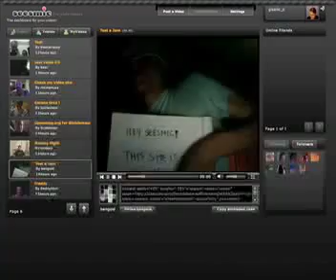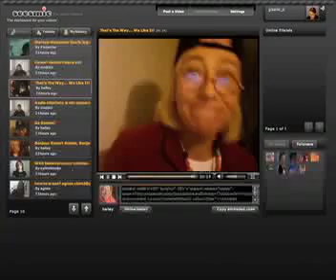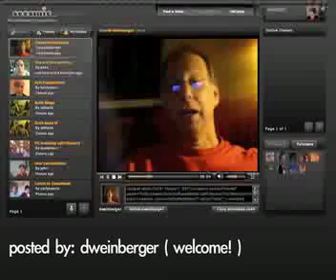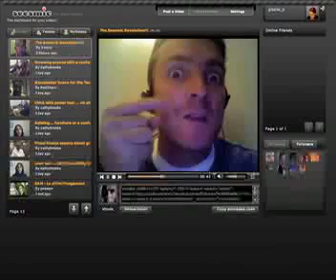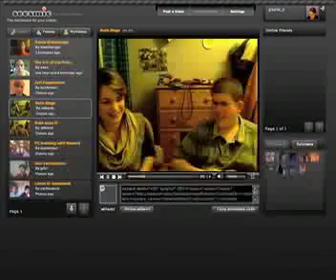Seesmix Episode 1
the weird, the clever and the lovely of 24 hours on seesmic.com